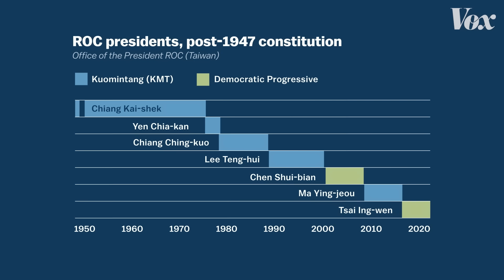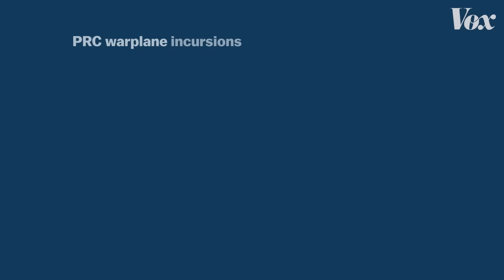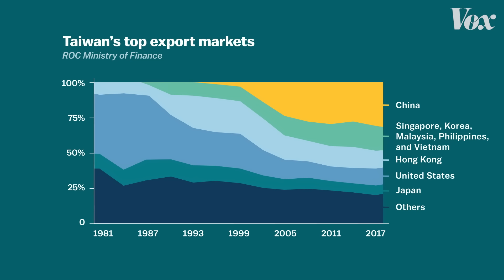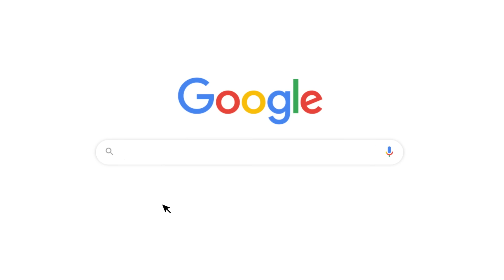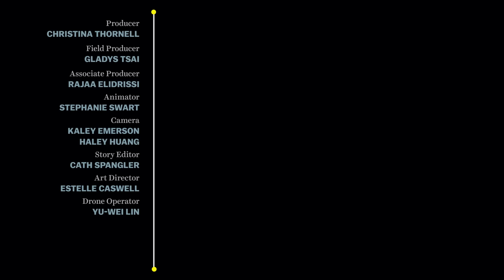How China uses fruit to punish Taiwan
It's not just about fruit.

In September 2021, China banned the import of sugar apples, or atemoya, from Taiwan, claiming they were bringing in pests. Critics say pests are an excuse, and China is weaponizing trade with Taiwan. And this isn’t the first time. In February of 2021, China banned the import of Taiwanese pineapples, causing a backlog and threatening farmers' livelihoods across the country.

The current situation is tied to a complex history that goes back to the Chinese civil war, and to recent tensions that go back to 2016, when Taiwan elected a new president. Since then, Chinese military incursions into Taiwan’s air space have been on the rise, and the relation between the two has kept deteriorating. Fruit is the latest expression of this.

To understand how this atemoya ban impacts farmers in Taiwan, and how it all ties together, watch our video.

To read more about the pineapple campaign and how it played out, check this out: